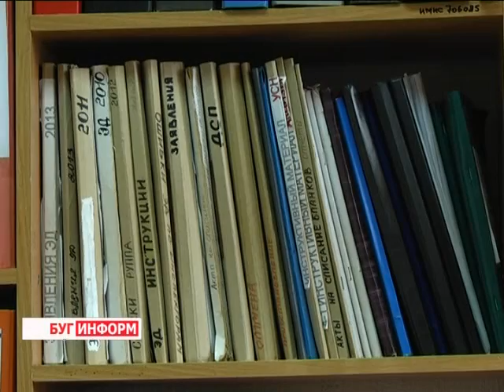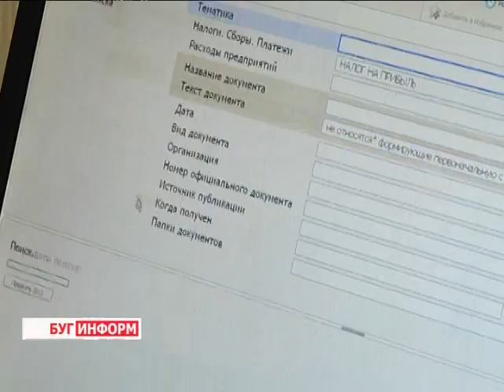2014-11-25 г. Брест. Реализация автозапчастей. Телекомпания Буг-ТВ.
ИМНС по Ленинскому району г. Бреста:   реализация автозапчастей.
Автомобиль уже давно потерял свой первоначальный статус: с течением времени из предмета роскоши «железный конь» превратился в средство передвижения. Об этом красноречиво говорит не только внушительное число машин, колесящих по дорогам городов, но и активное развитие автобизнеса.
Именно его представители занимаются ремонтом,  а также продажей автозапчастей, которые, увы, удовольствие не из дешёвых. Получая  не малую прибыль, некоторые предприимчивые дельцы налог от продажи  уплатить  - забывают.